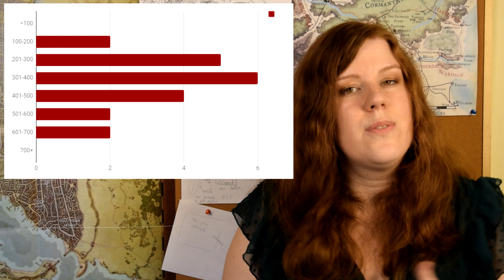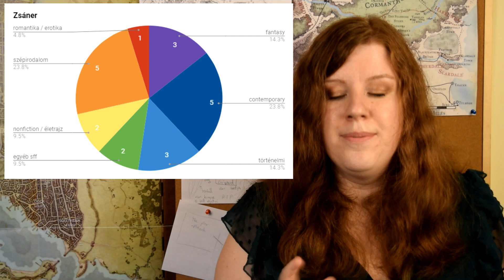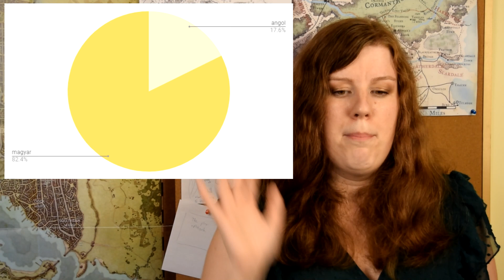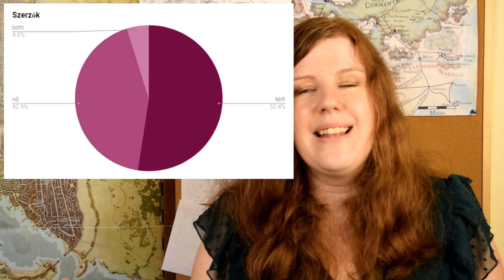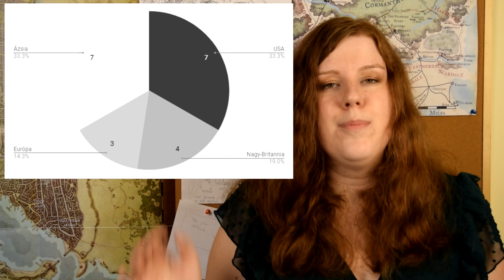Olvasási statisztikák | 2021 Q2